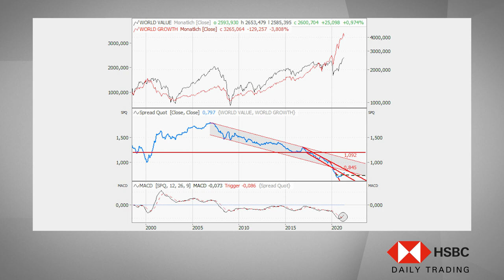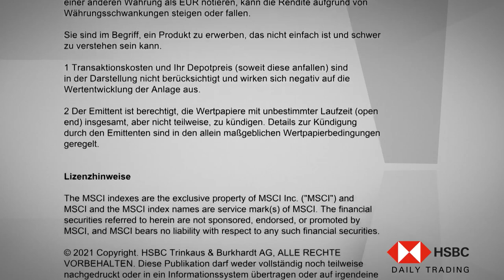Value vs. Growth im Chart-Check: Das Comeback der Value-Titel - HSBC Daily Trading TV vom 25.05.2021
In dieser Ausgabe von HSBC Daily Trading TV analysiert Jörg Scherer, Leiter Technische Analyse, den MSCI World Value® und den MSCI World Growth®.